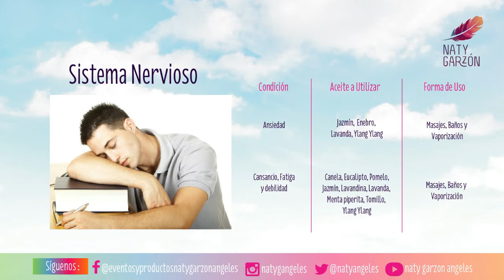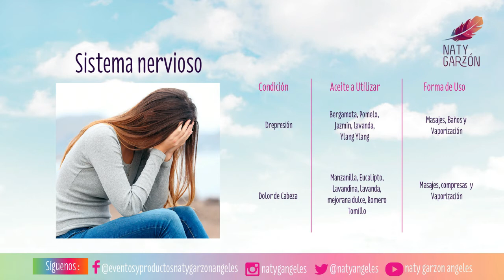Aromaterapia Capítulo 5: Índice Terapéutico Parte 4 : Sistema Nervioso